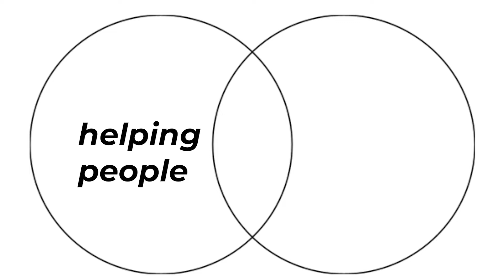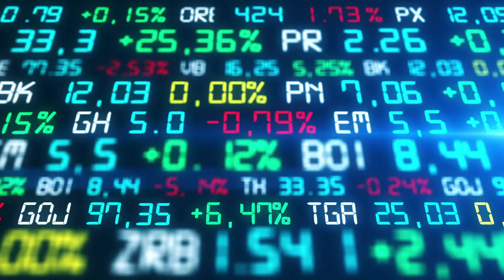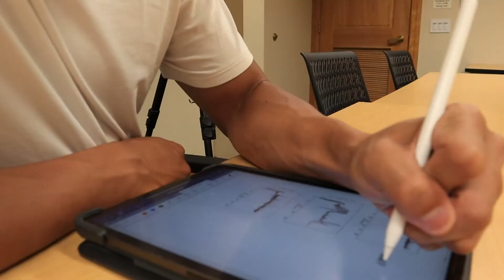5 books that will change your life forever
These are the 5 books that have made me rethink my life. They taught me life lessons such as values towards life. What about you? What are some of your most impactful books around you?